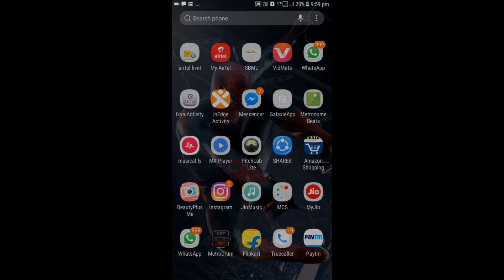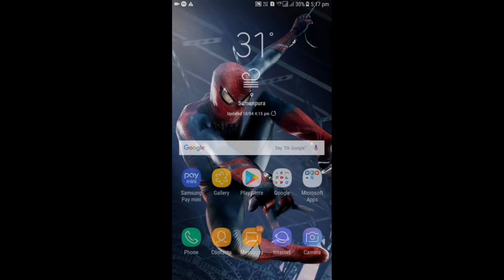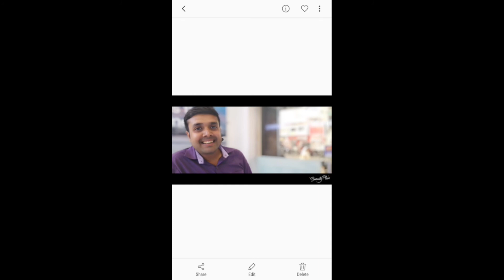MAKE YOUR SINGLE MOBILE CAMERA LIKE DSLR || YOU CAN USE LIKE DSLR BLUR IN YOUR ANDROID